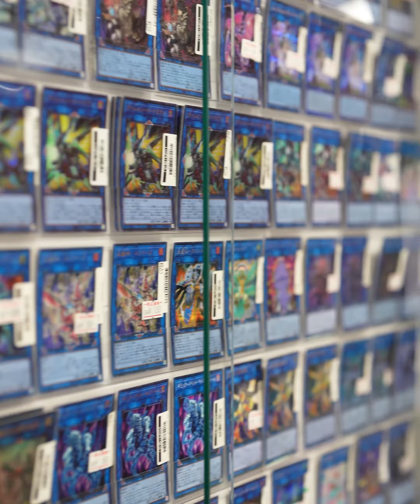【4月末に新たに誕生したトレカ専門コーナーをご紹介します！】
‹地域最大級の品ぞろえ›

当コーナーはエディオン初のトレーディングカード専門店として誕生し、豊富な新品・中古の商品と様々な関連品を取りそろえ、地域最大級の品ぞろえを誇っております！
お探しのトレカや関連品がございましたら、是非トレキャピへお越し下さい！

‹地域最大級の無料デュエルスペース！›

トレカを手に入れたら対戦をしたくなるもの！
そんな時は是非トレキャピの無料デュエルスペースをご利用ください！
席数は80席と地域最大級、しかも全席プレイマットを完備しております。

トレカ・キャピタルは今後も高価買取、豊富な品揃えを強化して参ります！
担当者一同、皆様のお越しをお待ちしております！